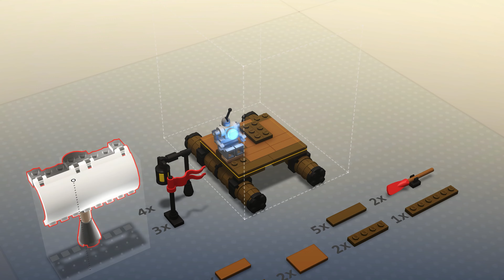LEGO Bricktales Launch Trailer (2022)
Get ready for your next LEGO adventure. Discover a new kind of LEGO game with LEGO Bricktales, out now on PlayStation 4, PlayStation 5, Xbox One, Xbox Series X|S, Nintendo Switch and PC (Steam / Epic Game Store / GOG)!

Experience the story as you explore beautiful dioramas and help the people inhabiting them. With Brick-by-brick building puzzles you’ll bring your creations and ideas to life!